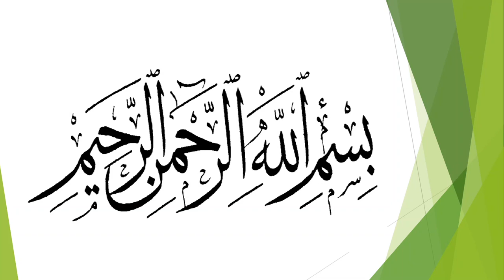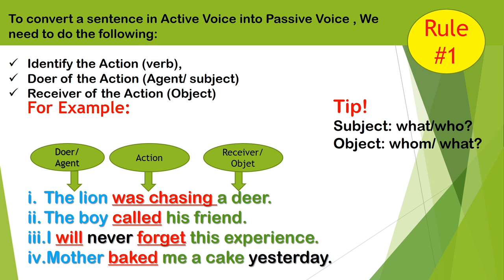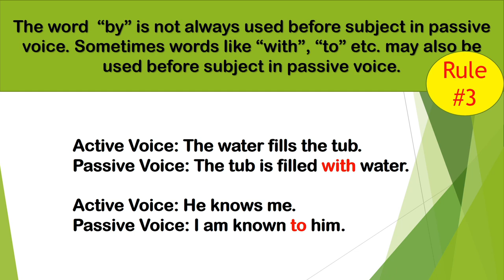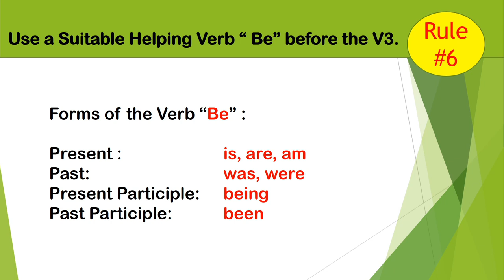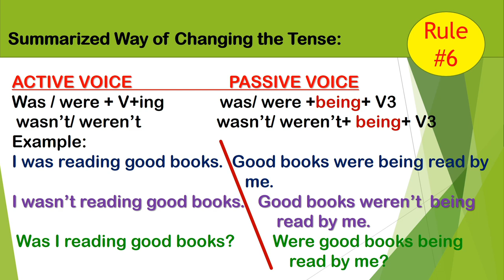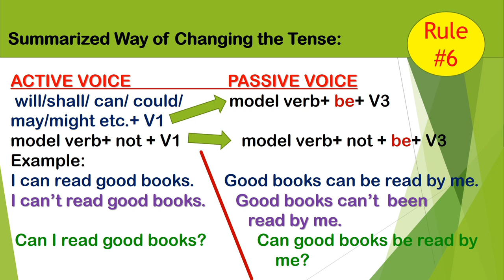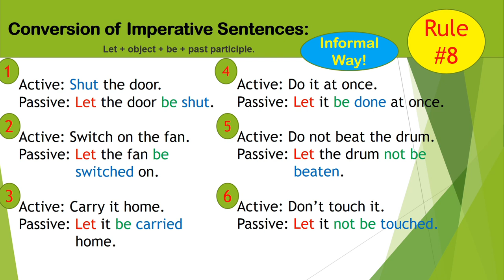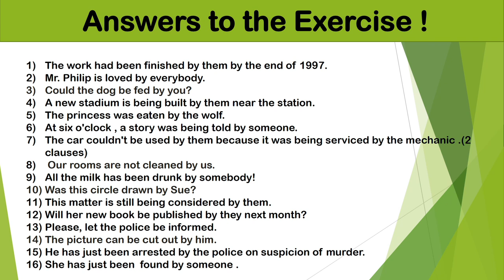Learn English with Sabiha/ Active Passive Voice all Rules Explained/ Active Passive in Hindi Urdu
Well this channel is for the people who want to improve their English.
Here you can learn English through Urdu/Hindi , Grammar Topics to help students and syllabuses  of different boards for secondary, higher secondary and graduation level. I hope this channel is going to be a great help for knowledge seekers.No one deny the importance of English as a medium to communicate with the rest of the world which has turned into a global village with the advancement of science and technalogy. Having a proficient level of English Grammar and Language means you are capable of getting through a number of tests like IELTS, TOFEL, SAT, GRE etc. which further opens for you doors to the advanced education all over the world.
The humble effort to establish this channel is to help the students who do not have a good grip on English Language so that they could learn anytime at their own convenience. I hope this effort will be appreciated . Here active passive are explained in Hindi/ Urdu in the easiest possible way. The first part of this video can be watched by clicking: